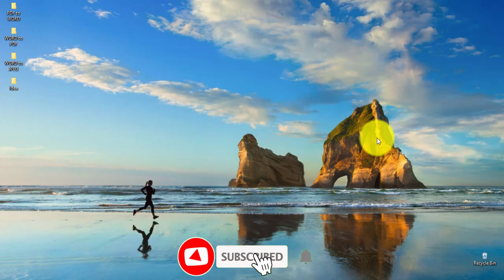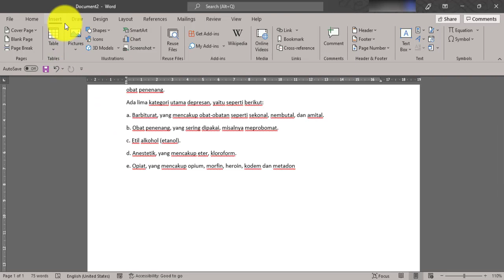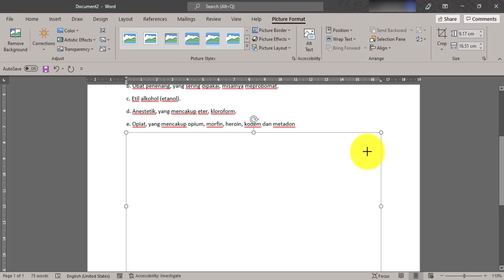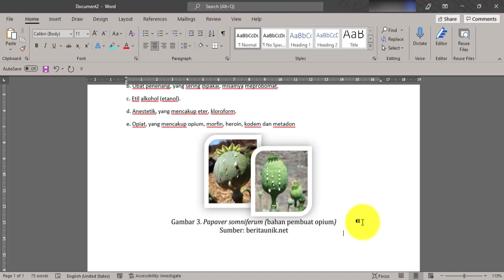Cara Mengambil Screenshot di Microsoft Word Tanpa Aplikasi Lain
Video ini membahas tentang Cara Mengambil Screenshot atau tangkap layar di Microsoft Word Tanpa Aplikasi Lain.

Semoga Bermanfaat.